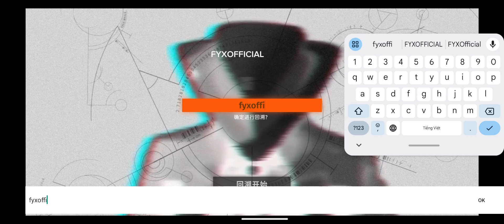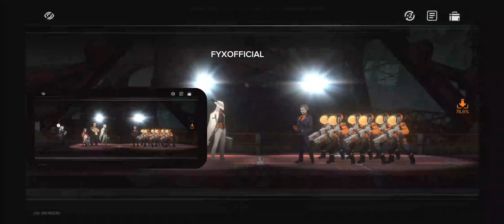Fellow Moon ( New Game ) Gameplay Android_IOS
Fellow Moon (新月同行)
Size : 7,21 G
Language : CN

《新月同行》10月24日公测开启

《新月同行》是由烛薪网络自主研发并推出的一款都市超自然题材横版探索+回合制策略游 戏。不可知之物需遭禁锢 超管局致力于对抗、收管会带来异常灾害的各类超实体。你作 为超管局前特战组长,从神秘电话间醒来,被剥夺了身份和记忆。在同伴的协助下,你在 沿海都市南廷的街头巷尾探寻。在势力纠葛之中,现实与异常之间,你将找寻记忆、对抗 超实体,带领同伴破开前行的路。